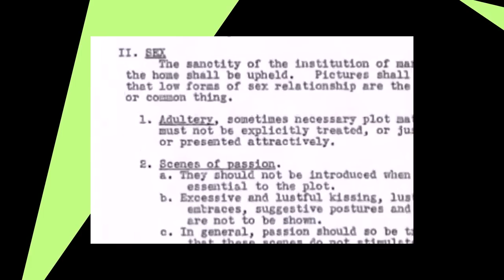The Delightful Screwball Comedies of Hepburn and Grant | Film 101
In February 2023, TCM is shining a spotlight on screwball comedies, and so in this episode of Film 101, we're focusing on three from the charming duo of Katharine Hepburn and Cary Grant--Bringing Up Baby (1938), Holiday (1938), and The Philadelphia Story (1940).

Written and Narrated by Tom Reimann